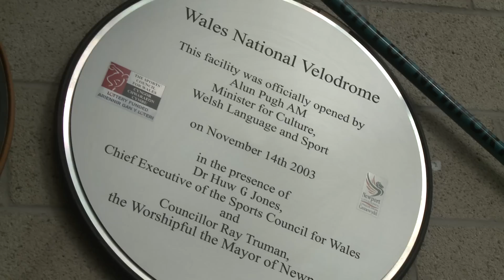Newport's Ryder Cup - Stay SAFE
Ryder Cup safety guide for our american cousins. Stay SAFE!